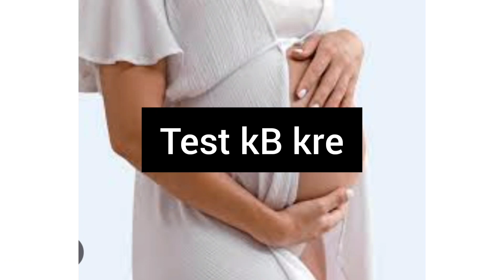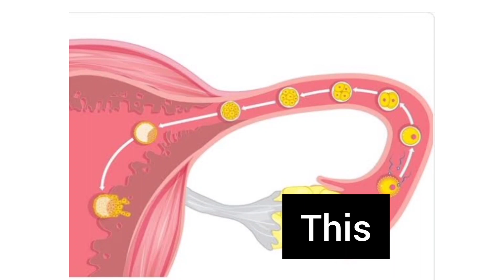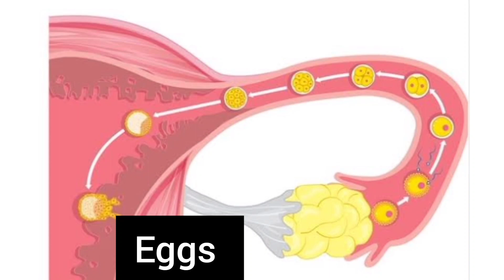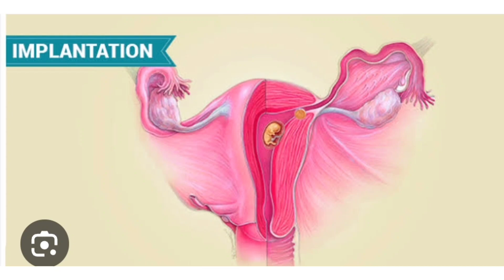When we sex after period's to get pregnant fast | गर्भवती होने के लिए पीरियड्स के बाद सेक्स कब करें